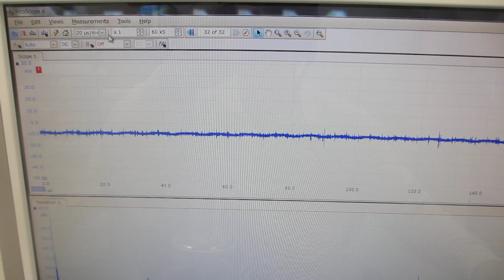ガラス容器の表面弾性波を利用した、メガヘルツの伝搬制御実験（超音波システム研究所）